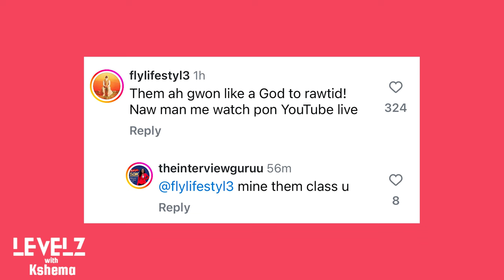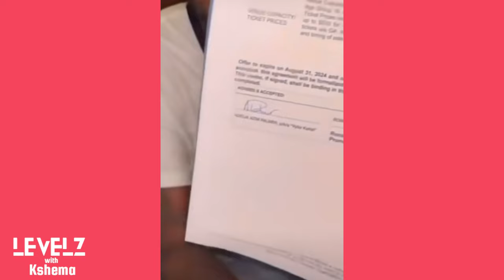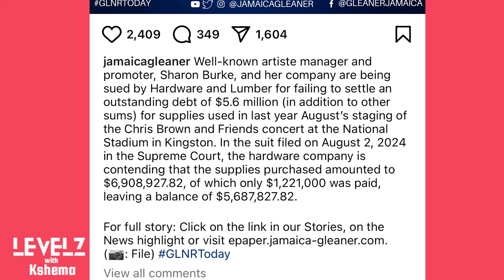KARTEL Shares Exclusive Show Details! | SHARON BURKE Sued!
Get ready for your latest and hottest e-news, reviews, interviews, and so much more!

Until next time, stay entertained, and keep LEVELing Up! ✨

Edited By: Tesfa Pitt

➡️ On Amazon